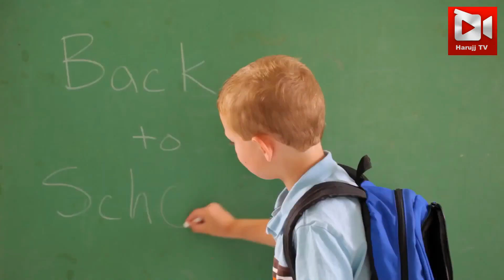Notes Kaise Banaye | Notes Kaise Banate Hai | Notes Making Tips | How To Make Good Notes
Notes kaise banaye this is one of the most asked questions so this video tell you notes kaise bnate hai this video tell you best method preparation of notes for study. How to make notes for exams is most important question for students as their marks depand upon
good notes every student must know how to prepare notes, notes kaise banaye in hindi or topper notes kaise banate hai so basically this video give you tips on how to make good notes or we can say that study notes banane ke tips.So these are best notes making tips which all students must have to follow to studey better and get good marks in exam.

Dosto Aaj ke is video me ham bat karne bale hai ki notes kaise banaye or kaise topper student notes banate hai.

Topics Covered In This Video :
1)notes
2)notes kaise banaye
3)notes kaise banaye in hindi
4)how to prepare
5)prepare
6)preparation
7)how to make notes for exams
8)notes kaise bnate hai
9)notes kaise bnaye in hindi
10)how toppers make notes
11)topper kaise bane
12)toppers notes
13)topper notes kaise banate hai
14)how to make good notes
15)study notes banane ke tips
16)नोट्स कैसे बनाए
17)notes kaise banate hai
18)notes making tips
19)notes making

About : Harujj Tv Produce "Quality Help Videos" related to Study, Education, inspirational and motivational videos, financial tips, romance, and happiness to psychological tips, personal development, and even productivity advice as well as tutorials on many topics.